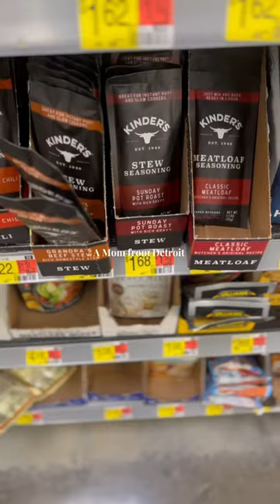Almond milk vs oat milk